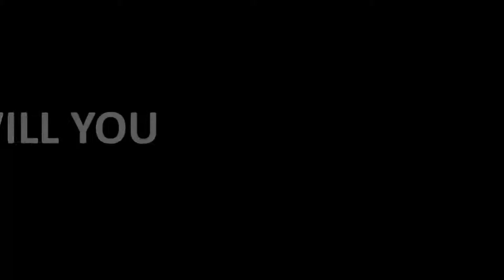Behind the scenes with Hornets Hosts Fly Ty and Jacinda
Basketball wouldn't be as fun at the Spectrum Center with Fly Ty and Jacinda running the show! Check out our behind the scenes look at the coolest couple in show business.